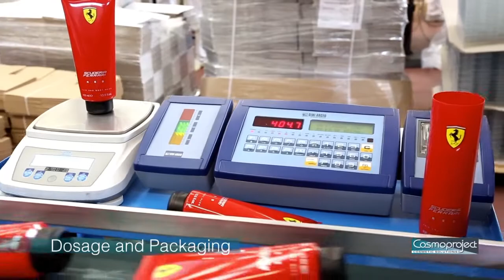COSMOPROJECT Corporate Video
Corporate Movie Cosmo Project, Italian one stop full service producer of cosmetics etc.